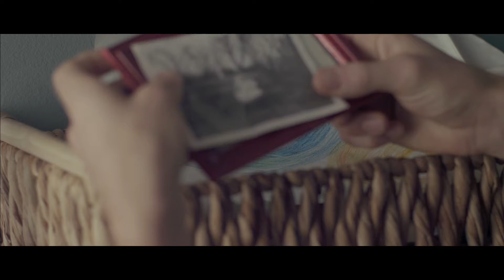The Kite Trailer for CCIFF